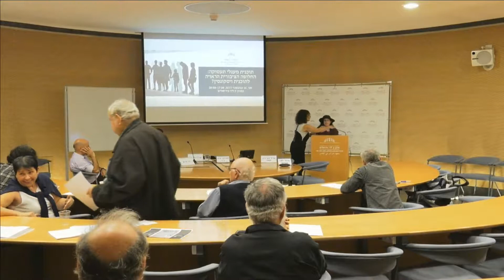מויסקונסין למעגלי תעסוקה: מה השתנה בשטח? | עו"ש בקי כהן-קשת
שולחן עגול
תוכנית מעגלי תעסוקה: החלופה הציבורית הראויה לתוכנית ויסקונסין?
יום חמישי 16/11/17

מויסקונסין למעגלי תעסוקה: מה השתנה בשטח?
עו"ד בקי כהן־קשת, יועצת משפטית של מרכז הזכויות, שומרי משפט: רבנים למען זכויות האדם